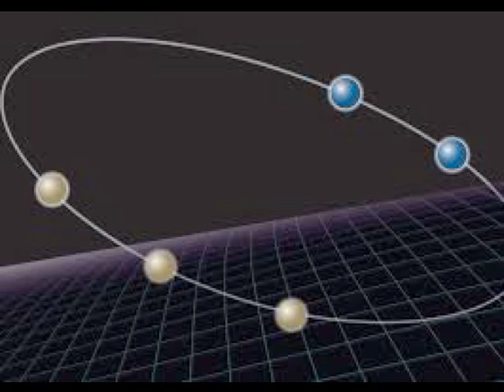TONI OK - MINOR CHAOS '81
PREVIOUSLY UNRELEASED PRIVATE HOME RECORDING 2013
THE TREASURES COVER
If you like this sound, please see also;
DISCOTEQUE IN SPACE SOUND